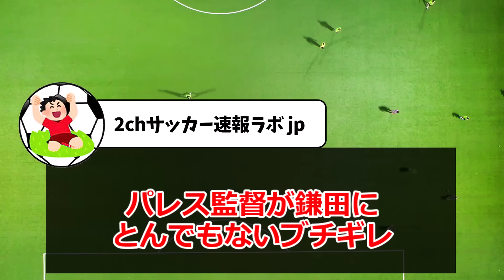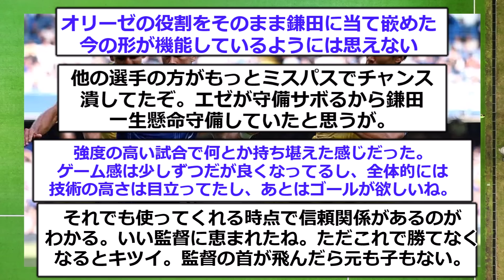【悲報】クリスタルパレス鎌田大地がチェルシー戦で監督にブチギレられる…